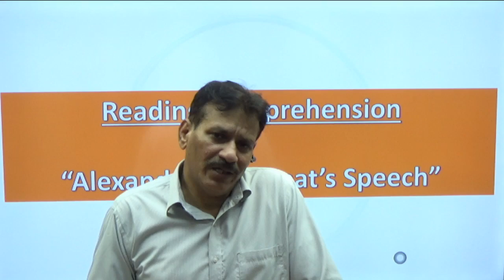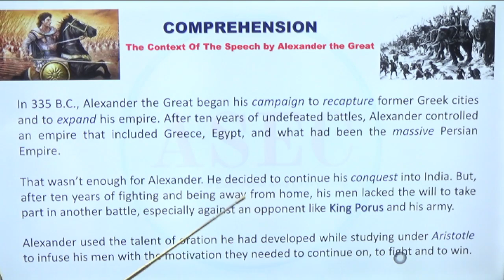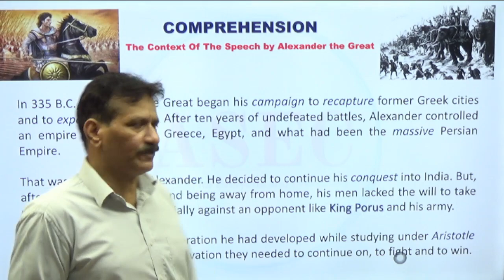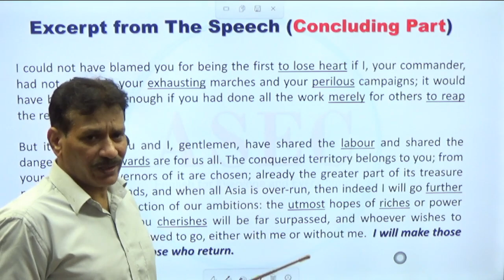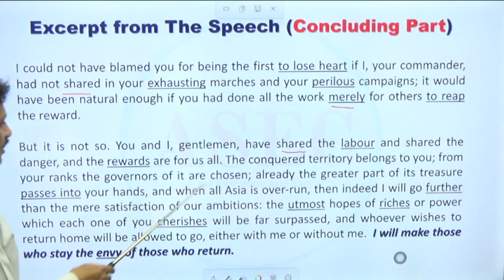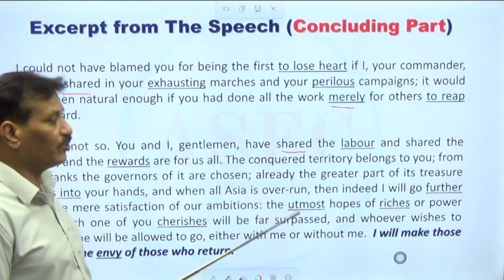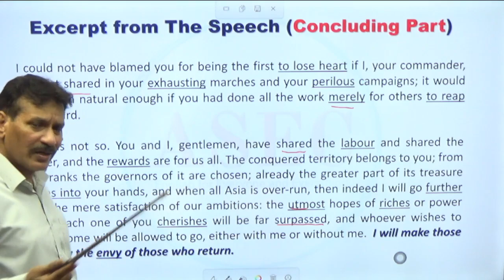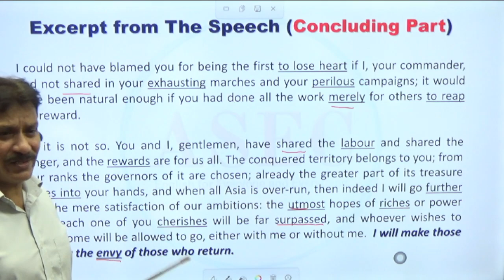READING COMPREHENSION - 01 || ASEC FOUNDATION || MK Durrani || Ankul Sir English Classes